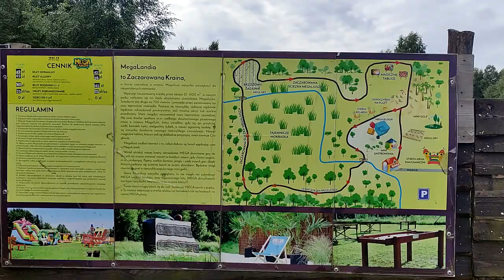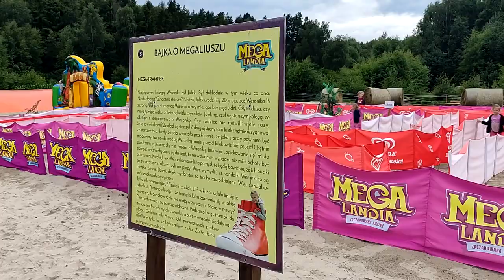Rowy - najlepsze atrakcje w okolicy- pożegnanie wakacji